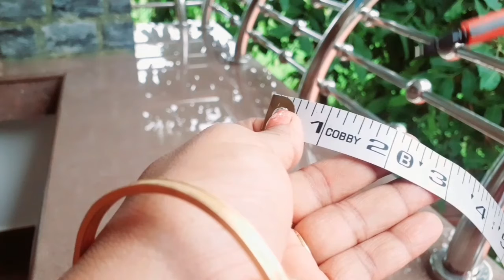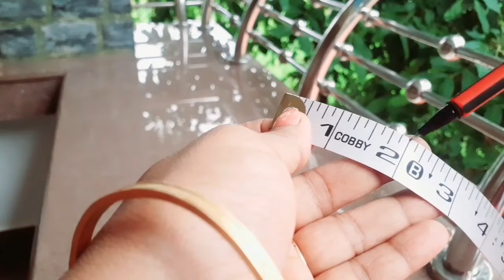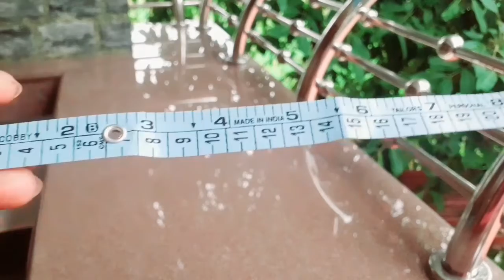calculate measurements in machine tape